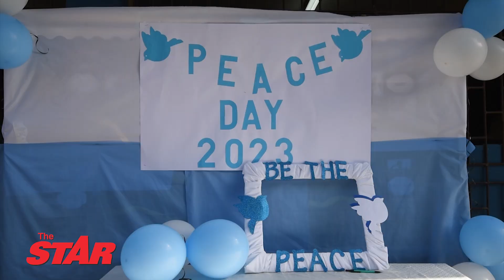Peace Day March across Jamaica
MARCH 7, 2023: Peace Day March across Jamaica.